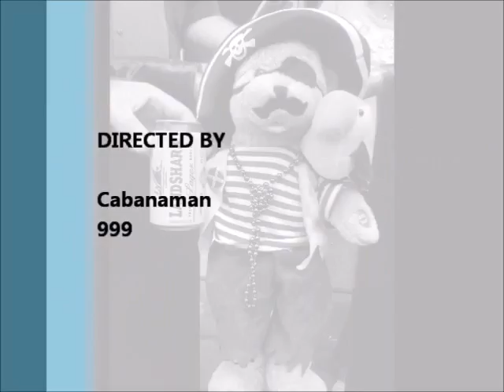2013 - St Somewhere (Part One)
Jimmy Buffett - Paris 2013 - St Somewhere